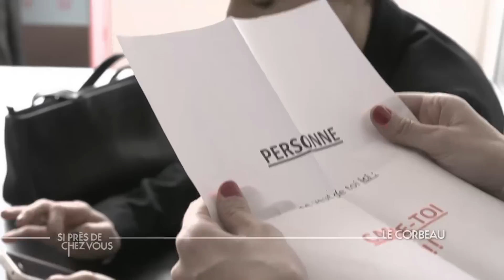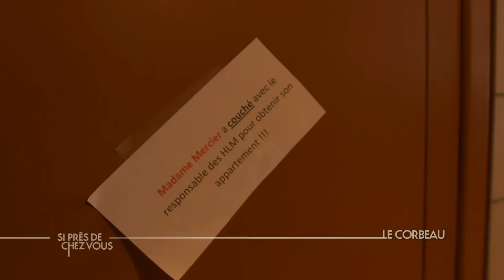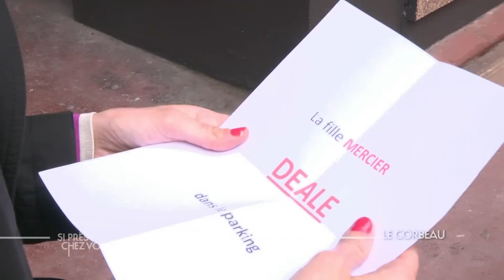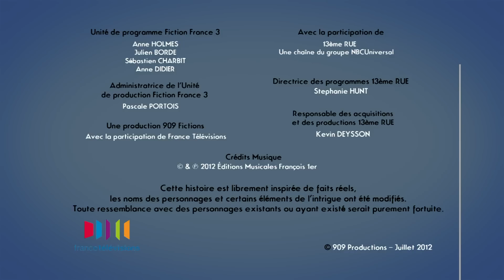JE SUIS VICTIME D'UN CORBEAU ! | Si Près De Chez Vous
Cet épisode de votre série Si Près de Chez Vous se déroule dans une petite cité HLM de la région Angevine, Jeanne, 30 ans vient de s'écrouler dans sa salle de bain suite à une overdose de tranquillisants. Jeanne était victime d'un corbeau depuis son arrivée dans l'immeuble avec sa fille de 15 ans, d'où son geste désespéré. Qui est ce corbeau ? Paul, un voisin migraineux et ronchon qui ne tolère pas le moindre bruit ? Lucie, sa meilleure amie rongée par la solitude depuis que Jeanne et sa fille ne logent plus chez elle? Ou serait-ce Clara, la fille de Jeanne, perturbée depuis le décès de ses père lorsqu'elle avait depuis 11 ans, et qui a retrouvé une stabilité chez Lucie et désire quitter l'immeuble?